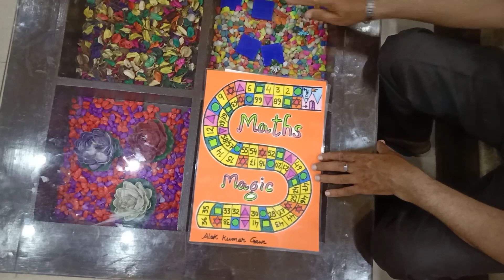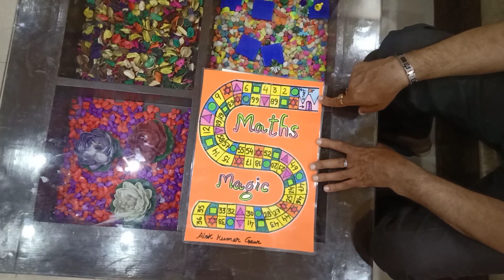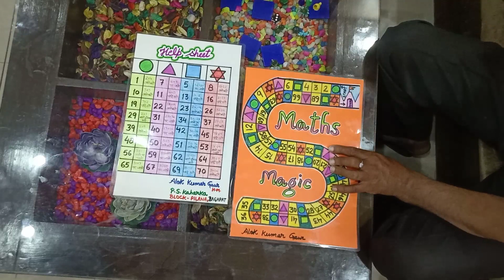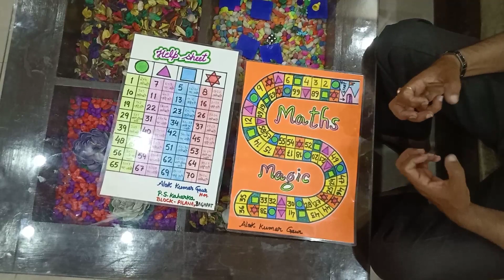Maths magic - an interesting game by which students understand basic operations of maths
इस खेल को खेलकर बच्चे बड़े सरल और सहज ढंग से गणित के प्रेरणा लक्ष्य को प्राप्त कर सकेंगे। इसकी विशेषता यह है कि बच्चों को ये पता भी नही चलेगा कि वो पढ़ाई भी कर रहे हैं। शून्य निवेश नवाचार का यह tlm वे खुद घर पर भी बना सकेंगे।